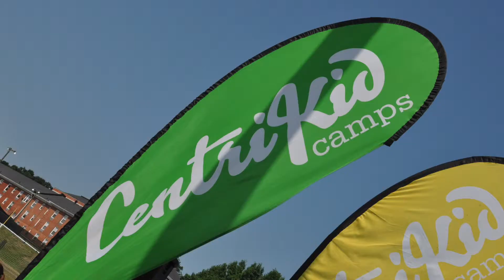FBC Maiden Centrikid 2014